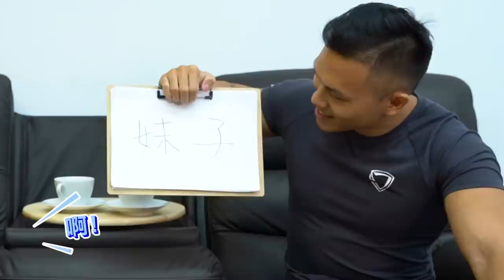網友票選前15【健身吃不膩料理】超誇張食物現場吃播！│健人飲食│ 2020ep48